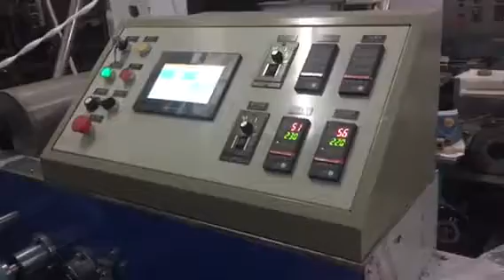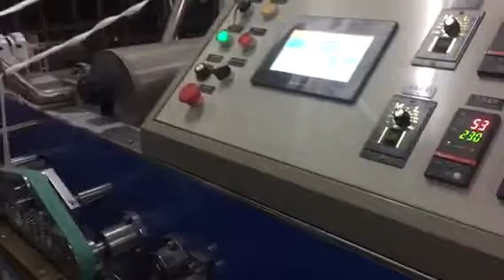Bamboo stick Round box 200pcs (cotton buds making machine)